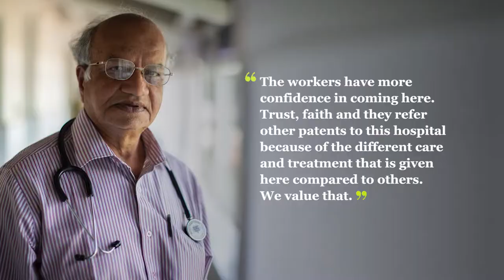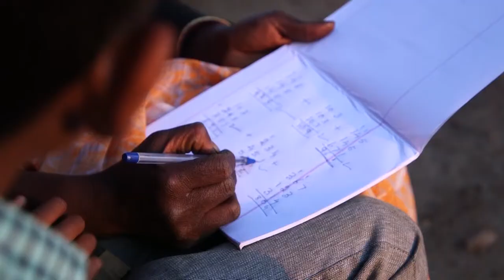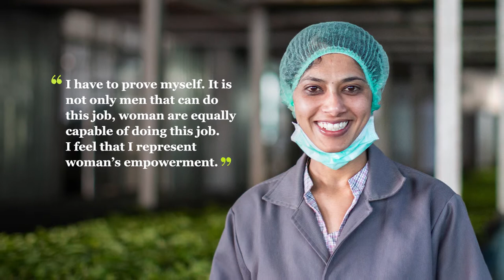Clipper Fairtrade Film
We believe that small things can make a big difference. That’s why we’re proudly organic and support Fairtrade. It’s why we make our tea-bags unbleached and plastic free. Every box of Clipper you buy helps us keep doing that good stuff.

Become an act-TEA-vist
It’s got to be the tastiest way to change the world.